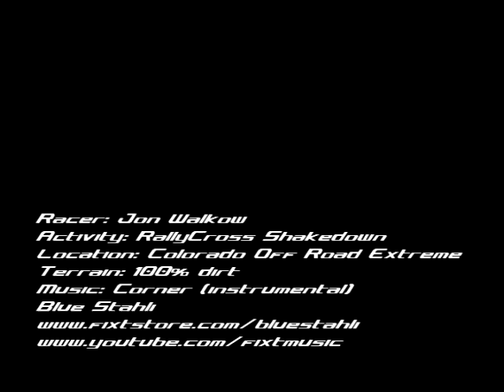Jon Walkow: RallyCross Shakedown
Invincible Rally Team USA racer Jon Walkow doing a rallycross shakedown at Colorado Off Road Extreme in the Invincible Mitsubishi Evo. Music: Corner by Blue Stahli.